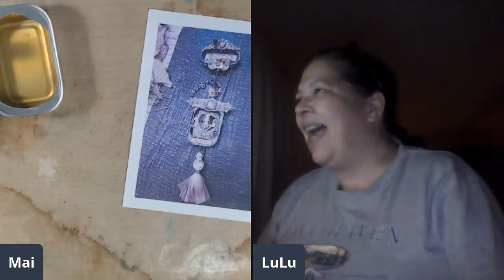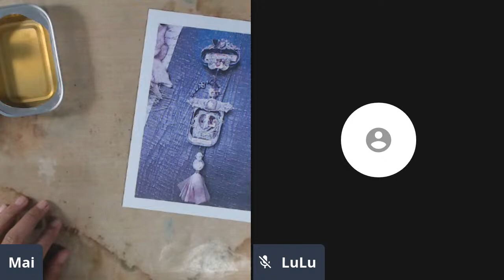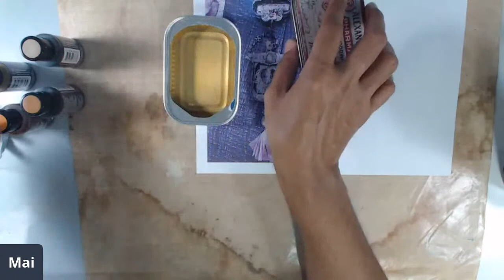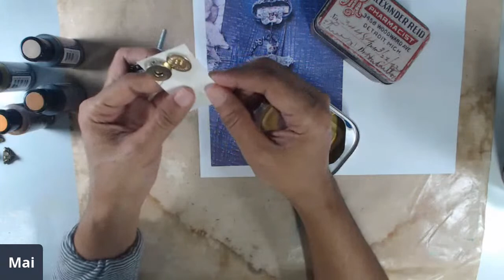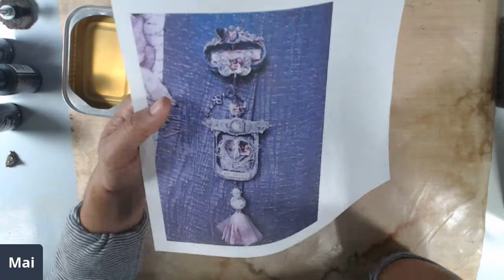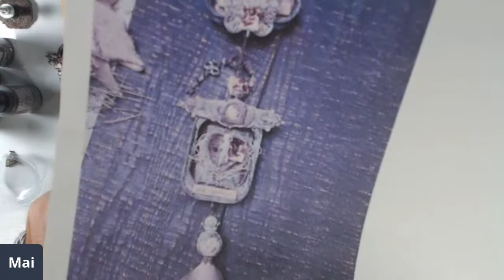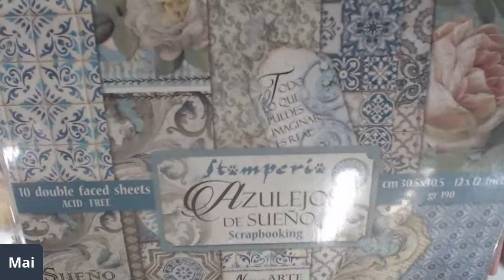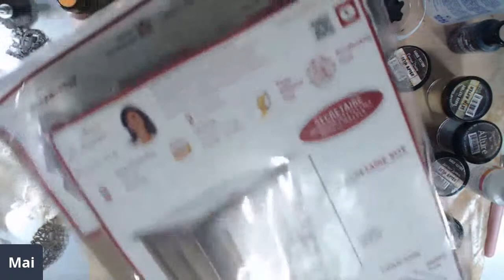Altered Sardine Tin Tutorial